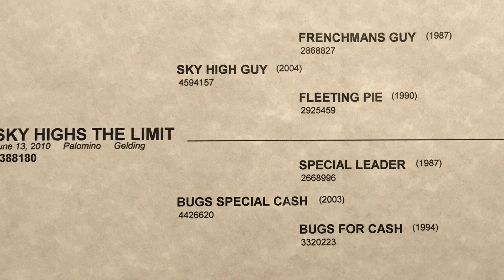Sky Highs The Limit